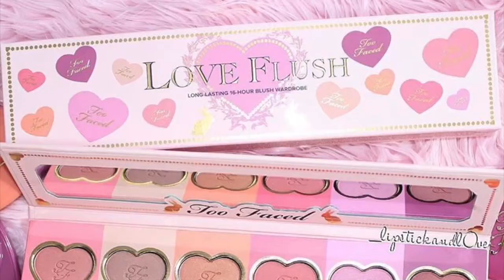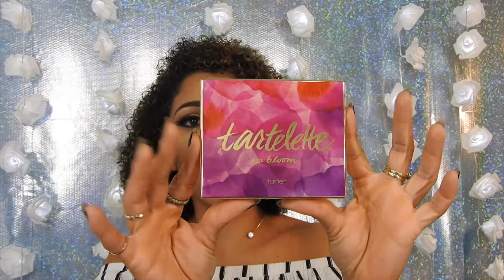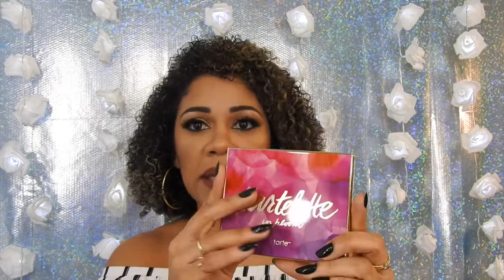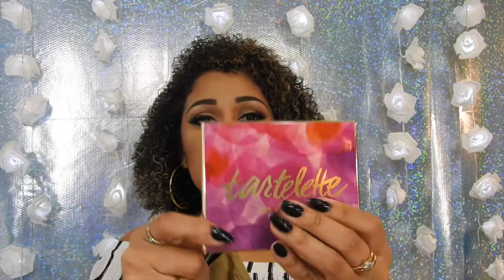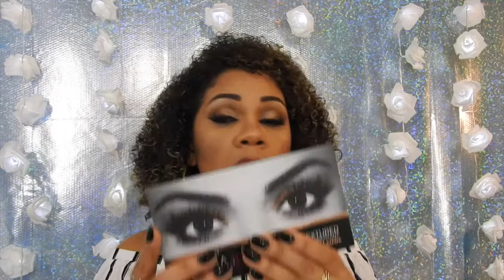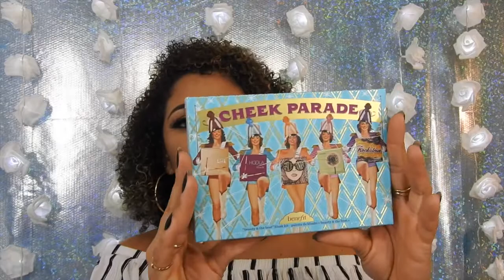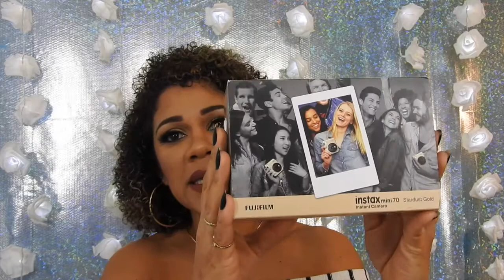COMPRINHAS ,TARTE,BENEFT,DIOR E MAS